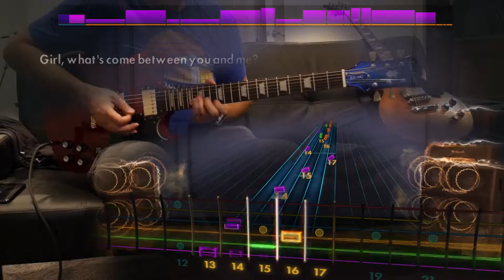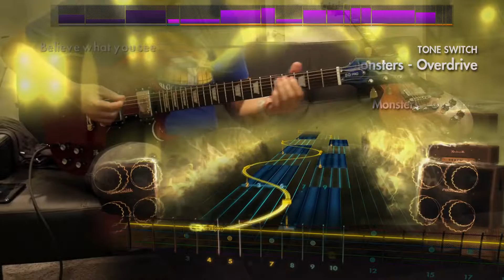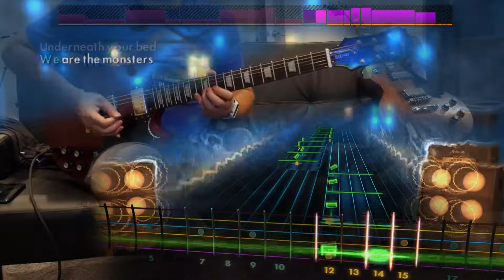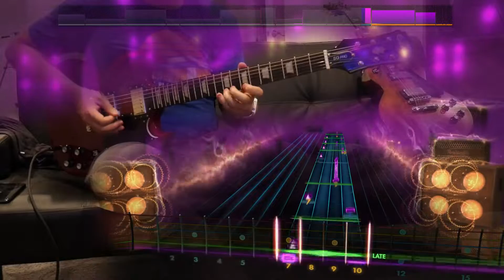Monsters - Matchbook Romance (Lead CDLC) Rocksmith Remastered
couple of oddities in the solo but otherwise good chart and tones!